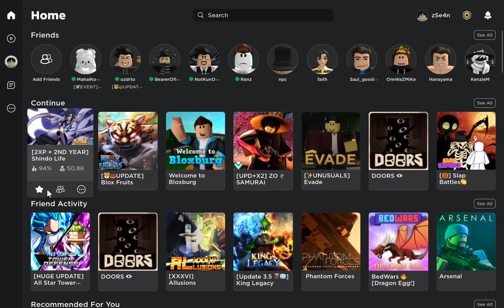Players After Using The 3 Big Bugatti Code... Shindo Life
Eastwood-Korashi
Raion-Rengoku
Ryuji Platinum
Bankai-Akuma
Yang
Prism-Style
Order
Shindai-Rengoku-Yang
Narumaki-Ruby
Yang-Narumaki
Tengoku
Shindai-Akuma
Sarachia-Gold
Rykan-Shizen
Renshiki-Gold
Renshiki
Raion-Sengoku
Minakaze-Azure
Minakaze
Kamaki-Amethyst
Kabu-Cobra
Jotaro-Shizen
Inferno-Korashi
Forged-Sengoku
Dio-Senko
Deva-Sengoku
Dark-Jokei
Borumaki-Gold
Arahaki-Jokei
Rellgames
Shindo life
Roblox
XenoTy
shindo life
roblox
rellgames
Benni
BuilderboyTv
tailed beast
Rellgames
Shindo life
Roblox
XenoTy
shindo life,
roblox,
rellgames
Benni,
BuilderboyTv
tailed beast
shindo life tailed spirits
current stock
Shindo life rell coin shop
web Bloodline